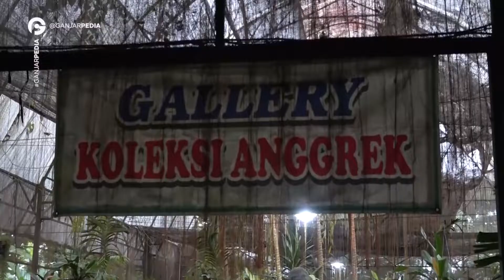GANJAR PRANOWO BERKUNJUNG KE KAMPOENG ANGGREK KEDIRI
Berkunjung ke Kediri, tidak lengkap rasanya jika tidak ke Kampoeng Anggrek Kediri, yang berada di lereng Gunung Kelud, Kecamatan Ngancar, Kabupaten Kediri, Jawa Timur.

Seperti yang dilakukan Ganjar Pranowo beserta istrinya, Siti Atiqoh Supriyanti. Ganjar menghabiskan akhir pekan di Kampoeng Anggrek, pada Sabtu (16/4). Keduanya memiliki ketertarikan yang sama terhadap tanaman anggrek, khususnya anggrek bulan.